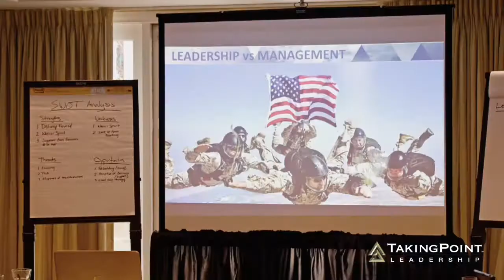Keynotes and Workshops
EXCELR8 offers keynotes and workshops for organizations of all sizes. Our keynotes, Q&A, and half-day workshops are customized specifically to fit your group’s needs and desired outcomes.

We work closely with our clients to prepare content and messaging to cohesively blend with the theme and goals of the event. Whether you are interested Navy SEAL philosophies or lessons learned from a SEAL turned entrepreneur we like to bring a blend of inspirational storytelling, industry-related insights and real-life examples and experiences to our presentations. We want to inspire, entertain, and most importantly leave the audience with key takeaways that help them professionally or personally to get outside their comfort zone, become more resilient, and crush lofty goals.

Are you looking to understand how to better lead and manage change, increase leadership alignment, build a culture focused on accountability or gain back trust in your organization? A keynote can be the perfect catalyst to your transformation efforts.